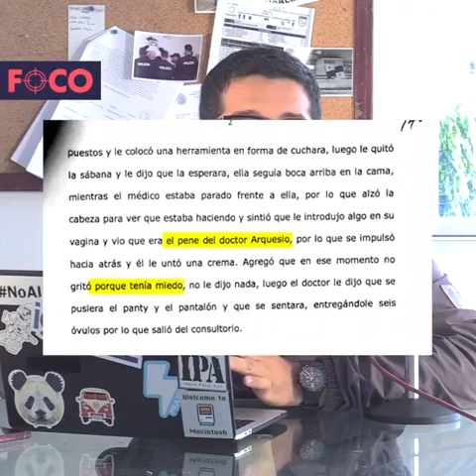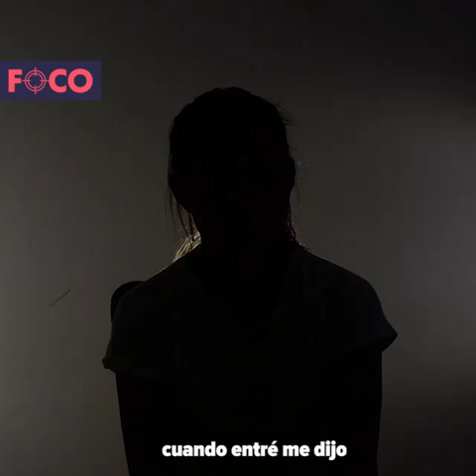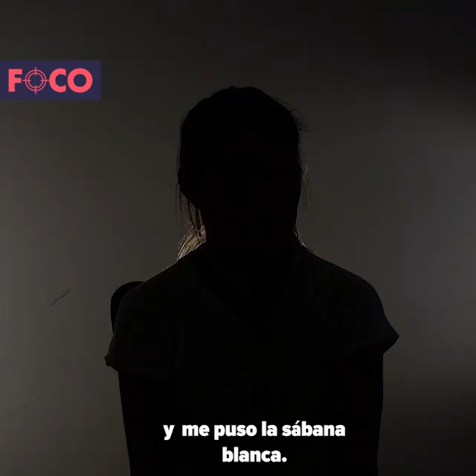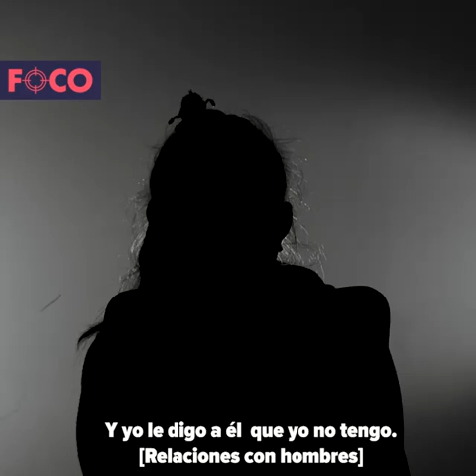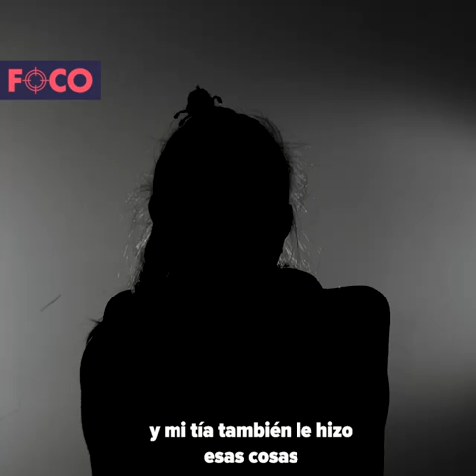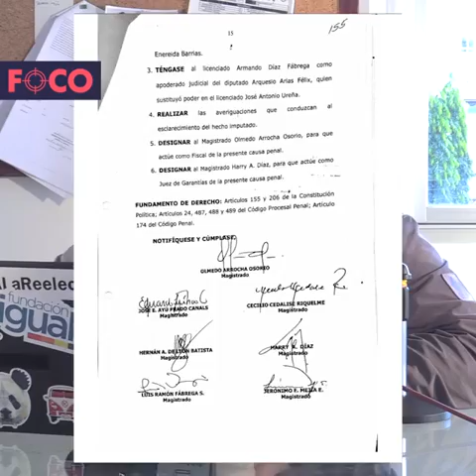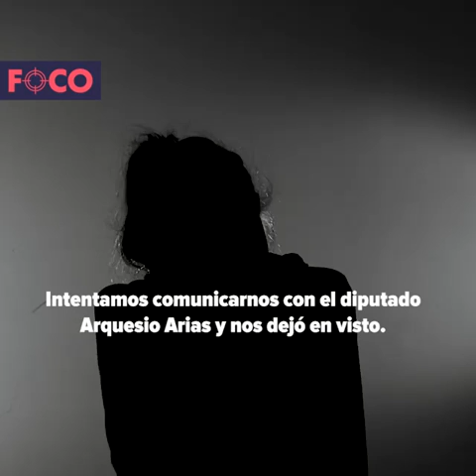Declaracion de las afectadas sobre supuesto violacion carnal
Video de Geronimo